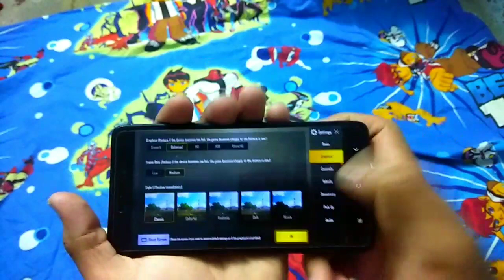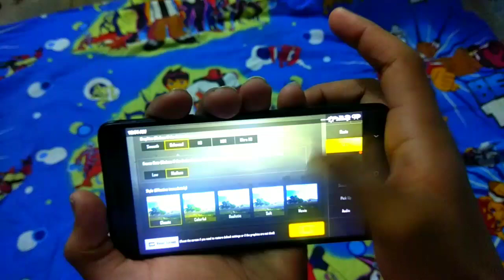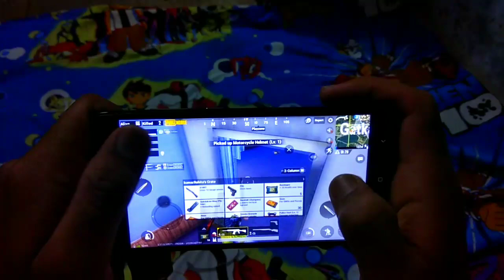PUBG on REDMI NOTE 4 2019 GAMEPLAY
pubg, Gameplay, pubg gameplay note 4, note 4 pubg, note 4 pubg Gameplay, redmi note 4, redmi note 4 pubg, redmi note 4 pubg gameplay